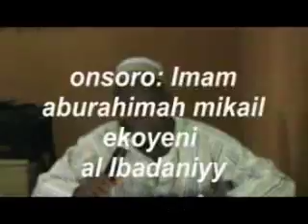EHA (VEIL AND PURDAH) 33